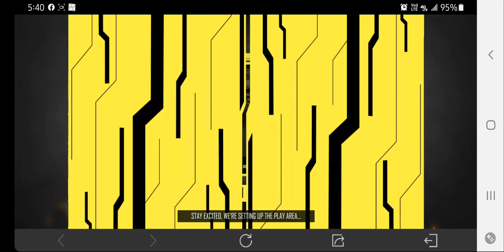Codm festival urban tracker full draw